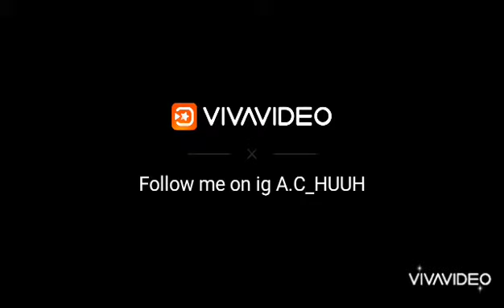Scorpion vs QUA CHI DEATH MATCH👊🏼